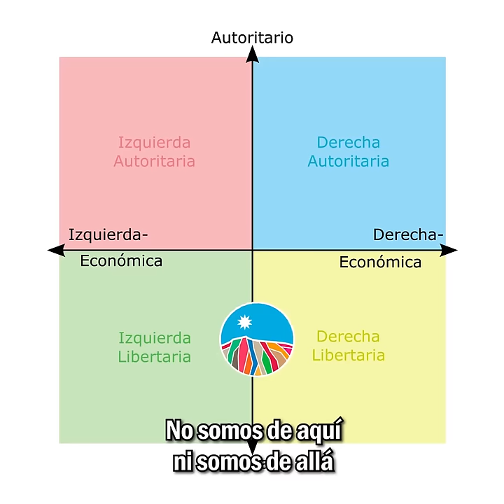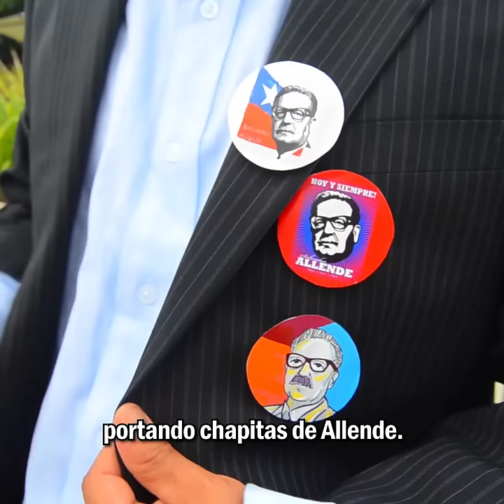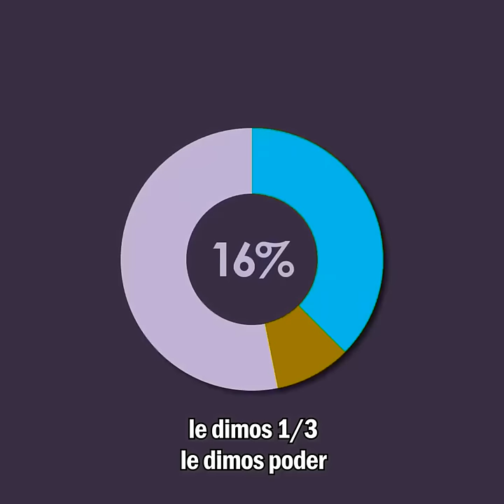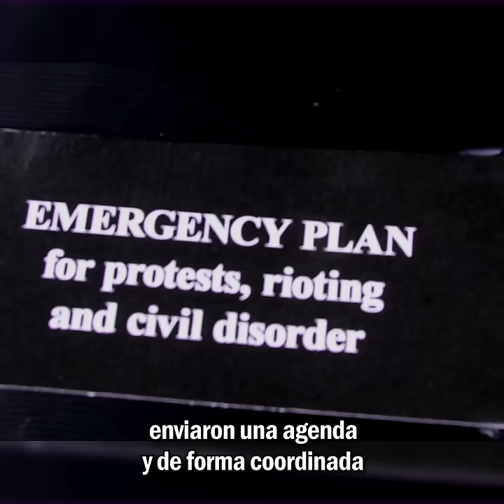León Chueco - Los cuiquitos del árbol (Canción al Presidente Boric)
Agradecimientos a: Ariel Zúñiga, Proyecto_Kombi y los Estallidistas, Li Chong y Radio Guillotina.

LOS CUIQUITOS DEL ÁRBOL

Somos un invento hecho en casa de Michelle
durante el 2011, cuando éramos la Fech
había que buscar de la Concerta un sustituto
y los consejos del guatón Correa dieron frutos.

Somos los izquierdozos de familias burguesas
aunque sabemos que en el fondo hacemos cama a la derecha
no somos de aquí ni somos de allá
mentimos al país, vendiendo la pomá.

Menos mal, no somos cualquiera
pasamos por muy caras escuelas
fuimos los índigos de los 90s.

Somos del grupo los cuiquitos del árbol
y reprimimos pero usando la E

Tenemos ya un presidente progre,
cercano a la CIA y muy obediente,
y como Cachureos a veces nos disfrazamos
portando chapitas de Allende.

Leemos a Gamba, El Desconcierto, el Ciudadano,
y seguimos los consejos de Luis Boric Scarpa
tiene las manitos muy calientes
tanto que se soba ahora que su hijo es presidente.

Ojalá que Irina no tenga experiencia en funar
Ojalá que Irina si tenga experiencia en encubrir.

Aunque tengamos algunos viejos influencer
un Peña, un Tironi para tapar la voz
nunca faltará quien nos pregunte siempre
si somos de Concerta o no.

El 15 de noviembre pactamos en el baño
después a la calle no pescamos más
qué nos dirán por haberlos vendido
si ahora somos todos sociolistos.

No lo hicimos nada de mal
dejamos a Piñera tranquilito

tenemos ahora nuevos amiguitos

El 20% rechazó y ya lo ves
les dimos 1/3, les dimos poder
el 50 por ciento de a poquito se la come
y el resto se hace el larry sin saber porqué.

Constituyente de meme de perrito
se veía grande y se achicó
Constituyente como de feudalismo
¡pidiendo la aprobación del patrón!

Menos mal tenemos a Bassatria!
es como nuestra biblia su palabra

cantemos todos juntos orden y patria

Somos Frente Amplio y somos la jugada
que el sistema tiene pa dejar todo en nada,
les asustó el estallido así que de Estados Unidos
enviaron una agenda y de forma cordinada
nos cuadramos con los mismos usureros
y hemos aprendido a negociar igual que ellos.
Tenemos talento y free-pass en La Terraza
y vendemos bien el cuento que vivimos en democracia.

¡Persigan entonces a los que volaron ojos!
Tranquilo o dirán que somos rojos
¡Persigan entonces a Piñera y sus mafiosos!
Respeta, es mejor ser mesurosos.